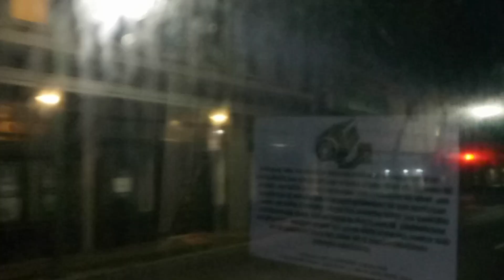Honolulu TheBus #673 Route 40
TheBus #673 Route 40 Honolulu Ala Moana. Thursday 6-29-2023 at 349 AM.